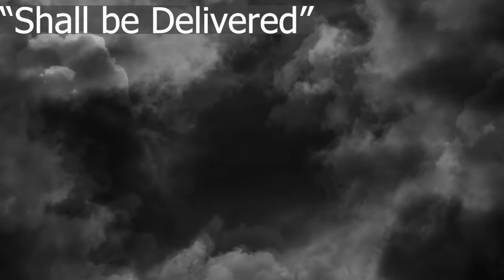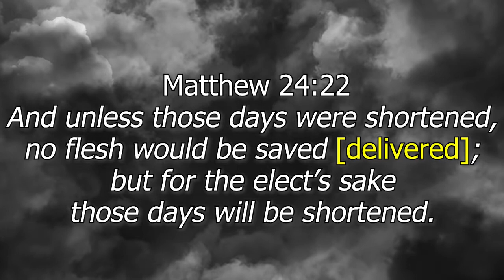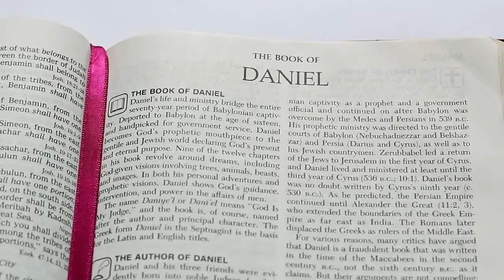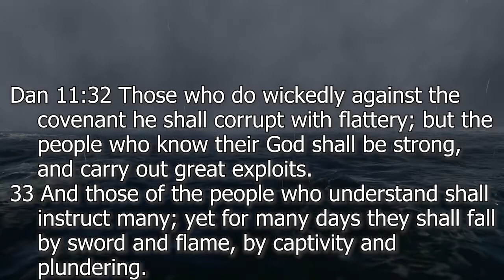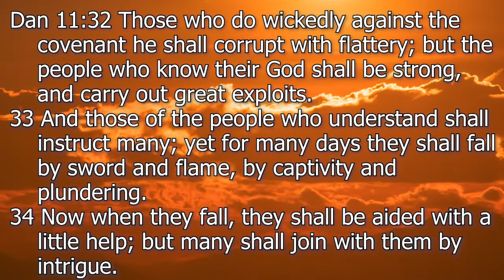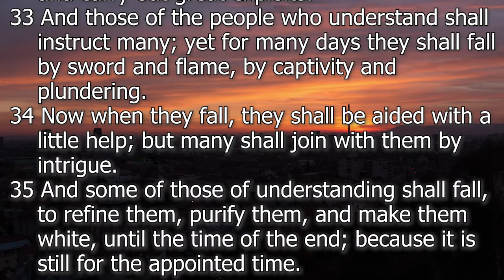Shall Be Delivered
Salvation comes only by Grace through faith in Jesus Christ, and only in Him alone. Especially if you've been left behind, learn about "The Simplicity of Salvation" here:
We have to deal with Matthew 24:13 “He who ‘perseveres’ (I prefer that word) to the end (that is the end of the tribulation period) shall be delivered.” What is “saved” referring to? Well, Jesus talks about it in Matthew 24:22, “unless those days were shortened, no flesh would be saved.” If we took the word “saved” in verse 22 as eternal salvation, then eternal salvation depends on the days being shorter. That's not what it's saying. It is using the word save the same way you and I would use the word saved, and that is to be delivered from the terrors that are ravaging the earth; that is to be physically delivered. So “he who perseveres to the end will be delivered.” You ask, “what about the poor people who die as martyrs?” Wouldn't you say they persevered to the end? Wouldn't you say that they will be delivered? The question then is “delivered from what?” They'll be delivered from failure and loss when they stand before the Lord.
Daniel gives us a little foretaste of what it's going to be like for believers in the tribulation period. He says in Daniel 11:32, “those who do wickedly against the covenant (that is against the Mosaic Covenant, the old covenant) he (Antichrist) shall corrupt with flattery. You know, with some people flattery will get you anything Politicians know this. That's why they are, for the most part, a pack of liars They'll tell you anything you want to hear so that they get elected There are a few that are good, but many have been corrupted. Notice that he shall corrupt with flattery It's been said that power corrupts, and absolute power corrupts absolutely. We've seen it happen again and again and again. “But the people who know there are God shall be strong” They're going to have supernatural power and “they are going to carry out great exploits.” I believe that some of the things that are going to happen in the tribulation period are going to be absolutely astounding. I believe that there will be a return of supernatural activity like the world has not seen in some time. Particularly those of us in the Western world
“And those are the people who understand, shall instruct many.” That should be happening now. These verses should be a portrait of you and me. We should be the people who truly know our God, not just knowing about it, knowing Him personally. We should be the ones who have supernatural strengths and carry out great exploits. And we should be instructing many Yet for many days, they shall fall by sword and flame by captivity and plundering how many days and how many and how many for certain? 1260. Now, when they fall in other words, when they fall under the weight of the attack, the persecution, they “shall be aided with a little help” -- Because with God a little is always enough. When they fall they will be given a little help. “Many shall join with them by intrigue.” In other words, there will always be deceivers. Don't trust everyone simply because they have a nice smile. Don't trust someone just because they have good words. Daniel 11:35 says “Some of those of understanding shall fall” to refine them, to purge them, and to make them pure until the time of the end. “He who endures to the end shall be saved because it is still for the appointed time.” In other words, what Daniel is saying is that some are going to fall and they're going to die and some are going to fall and they'll be given a little help and they will be carried through to the end In other words, they will persevere till the end and they will be delivered. They're going to make it through to the end. In other words, they are going to persevere in the faith.